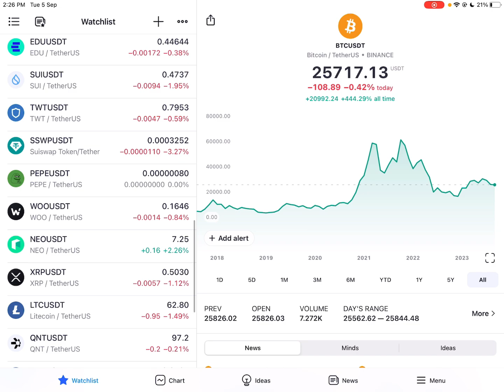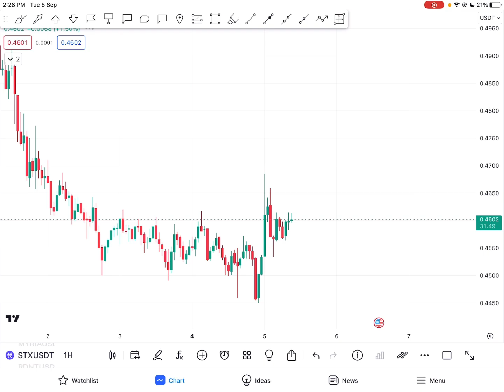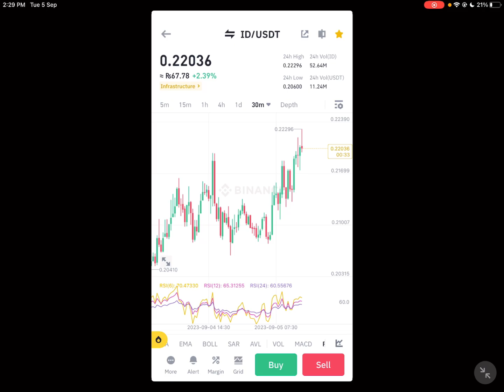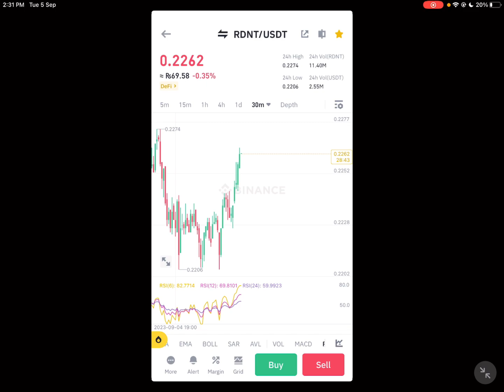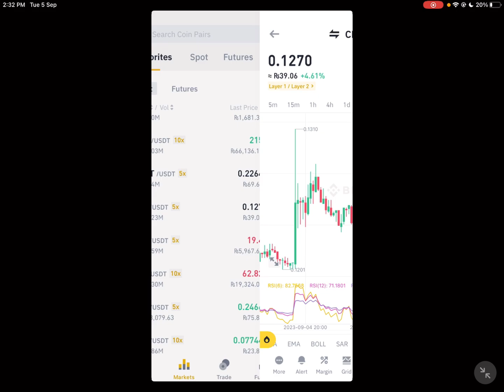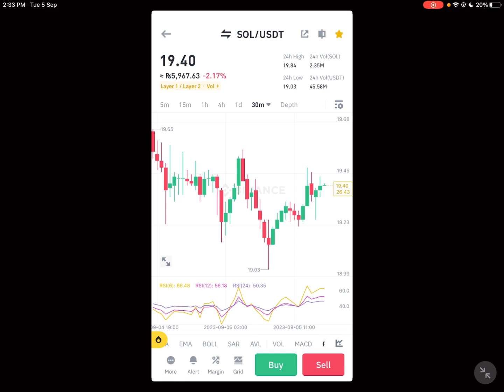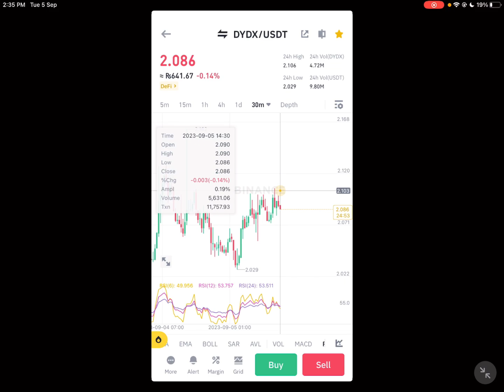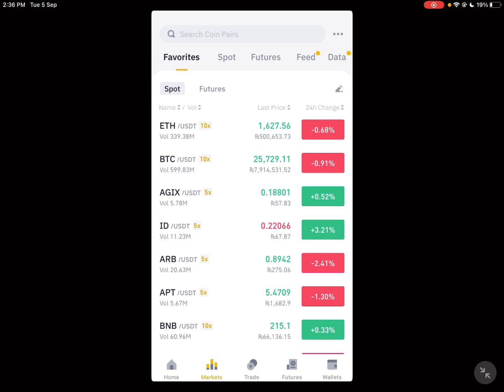Make Daily $30 With Binance Spot Trading Signals (Hindi/Urdu)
Welcome to this informative video in Hindi/Urdu, where we unlock the secrets to making a daily profit of $30 through Binance spot trading signals. Join us as we delve into the world of cryptocurrency trading and share profitable strategies that can help you achieve consistent daily earnings.

In this comprehensive tutorial, we explore the ins and outs of Binance spot trading signals, providing expert insights and tips tailored for the Hindi/Urdu audience. Whether you're a beginner or an experienced trader, this video equips you with the knowledge and skills to succeed in the dynamic crypto market.

We'll also discuss the potential for passive income and wealth-building with Binance spot trading signals.

By the end of this video, you'll have a clear understanding of how to make a daily profit of $30 with Binance spot trading signals and how to navigate the exciting world of cryptocurrency trading. Prepare to embark on a journey toward financial success in the crypto market.

🏆Bonus will be automatically given into your Fairdesk account.

💰Come on and join!
About Fairdesk

✅ No KYC compulsory for US and Canada user
✅ At least 5% trading fee rebate as USDT